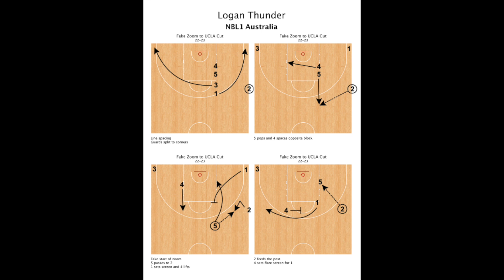NBL1 ATO's - Logan Thunder - Fake Zoom to UCLA